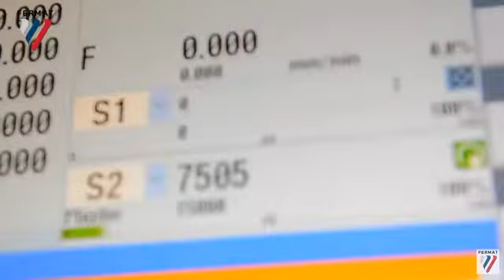fermat 5 axis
Continuous 5-axis CNC milling machining, horizontal boring mill, 15,000 rpm
FERMAT’s new electric-spindle, right-angle automatic milling head (E-PHAmi) combined with FERMAT’s WFT 13 CNC is the perfect solution for customers looking for a powerful table-type horizontal boring mill with a strong output and continuous 5-axis milling and machining.  It can machine large workpieces of iron and steel weighing up to 15 metric tons on its special rotary table and execute perfect 5-axis milling and machining synchronized along the linear X, Y, Z axes and rotary B and A axes.  FERMAT’s electrospindle right-angle milling head can be positioned on the A axis and rotate ±95°.  The accuracy of the milling head positioning is 0.001°.  It utilizes Siemens Sinumerik Operate 4.8 control system and a Weiss independently powered electric spindle with a max of 15,000 rpm for machining soft metals, like aluminum (used in the aircraft industry), and 8,000 rpm for machining steel.